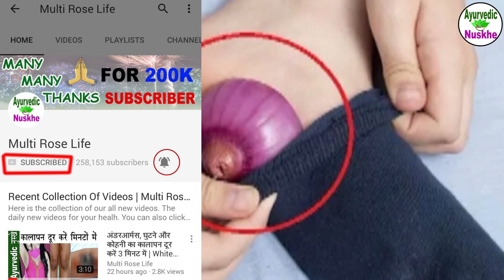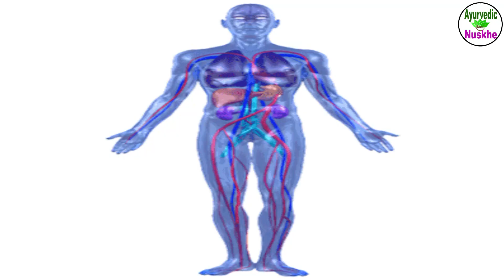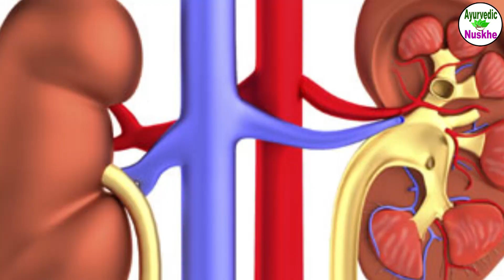सोने से पहले प्याज का टुकड़ा रखें मोजे में, होंगे हैरान कर देने वाले फायदे |Benefits of keeping onion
रात को सोने से पहले मोजे में प्याज़ का एक टुकड़ा रखने से कई फायदे मिलते हैं। यह तो कई लोग जानते हैं कि प्याज़ और लहसुन वायु को शुद्ध करते हैं पर यह काफी कम ही लोग जानते हैं कि जब इन्हें शरीर पर लगाया जाता है तो यह शरीर में कीटाणुओं और जीवाणुओं का भी नाश करते हैं। मोजे में प्याज रख कर सोने से अंगों को भी स्वस्थ रखा जा सकता है। यह बात मेडिकली भी कही गई है कि प्याज़ में मौजूद फॉस्फोरिक एसिड खून की धमनियों में घुस कर खून को शुद्ध बनाता है।पूरी जानकारी के लिये देखे ये वीडियो |